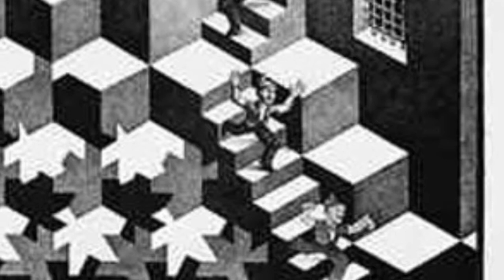Deus ex machina